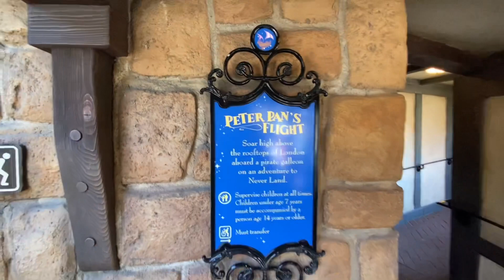Peter Pan’s Flight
My 2nd ride-through of Peter Pan’s Flight. This time I used flash, which provided a MUCH brighter picture in the dark rooms!